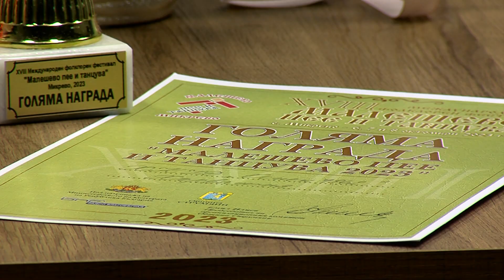OTVORENI STUDIO - Nova potvrda kvalitete za HKUD "Osijek 1862."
Hrvatsko kulturno umjetničko društvo „Osijek 1862.“ je osvojilo Grand prix u Bugarskoj, te prvo mjesto u kategoriji koreografiranog folklora.
Njihovo pjevačko i plesačko umijeće publika je nagradila pljeskom, a ocjenjivačka komisija bodovima. Puni dojmova vratili su se kući, a kako je bilo iz prve ruke su na ispričali gosti: Damir Doležal i Mia Katić.

Otvoreni studio je emisija Televizije Slavonije i Baranje koja svakog radnog dana u 16:30 sati donosi različite teme i najave uz zanimljive goste.

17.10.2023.